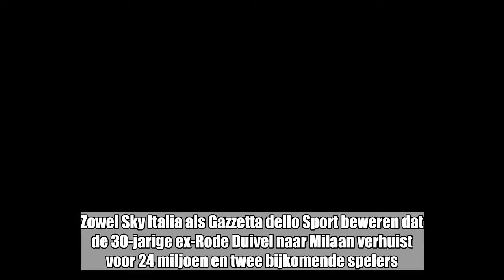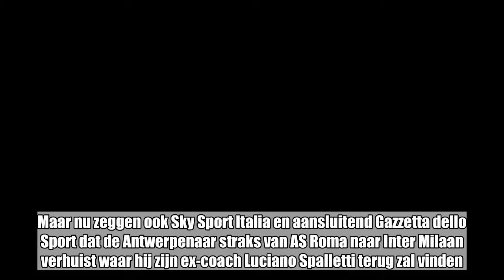Nainggolan naar Inter Milaan: enkel officiële bevestiging ontbreekt nog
Italiaanse bronnen bevestigen het nieuws dat wij vorige week brachten: Radja Nainggolan is op weg naar Inter. Zowel Sky Italia als Gazzetta dello Sport beweren dat de 30-jarige ex-Rode Duivel naar Milaan verhuist voor 24 miljoen en twee bijkomende spelers.   De transfer van Nainggolan hangt al enige tijd in de lucht maar kon tot nu toe niet worden bevestigd. Maar nu zeggen ook Sky Sport Italia en aansluitend Gazzetta dello Sport dat de Antwerpenaar straks van AS Roma naar Inter Milaan verhuist waar hij zijn ex-coach Luciano Spalletti terug zal vinden.   Volgens de Italiaanse bronnen betaalt Inter 24 miljoen euro en maken jeugdspeler Nicolo Zaniolo en Davide Stanton de omgekeerde beweging. Inter Milaan moet creatief omspringen in zijn transferbeleid gezien de UEFA-maatregelen in het kader van de Financial Fair Play. Die maatregelen worden vermoedelijk op 1 juli opgeheven waarna de transfer van Nainggolan kan worden geofficialiseerd.   De "Ninja" lag nog tot 2021 onder contract bij AS Roma, maar zijn club wilde meewerken aan een overgang.  AS Roma heeft door die strengere regels van de Financial Fair Play immers geld nodig. Het liet daarvoor de oorspronkelijke transferprijs van 40 miljoen euro voor Nainggolan zakken. Eerder weigerde  Nainggolan een overgang naar Chelsea en China maar de aanwezigheid van ­Luciano Spaletti, zijn gewezen trainer bij Roma, was een grote troef. Hij zou nu een contract tekenen tot 2022, wat hem jaarlijks 5 miljoen euro plus bonussen oplevert.